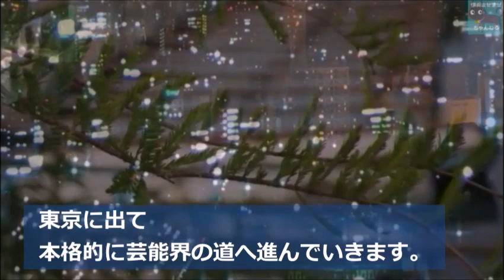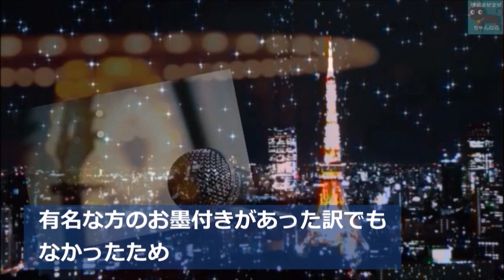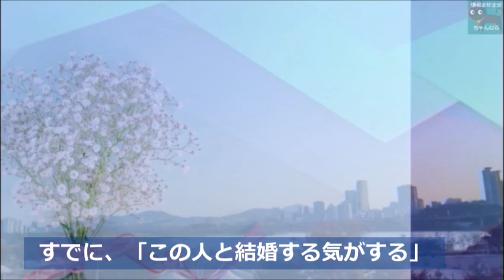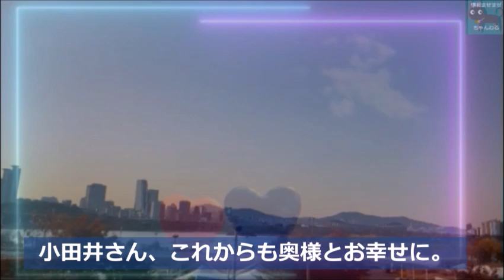純烈・小田井涼平の経歴、辞めようと思った下積み時代に胸が熱くなる…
純烈のメンバー、小田井涼平さんのデビューのきっかけや、妻・LiLiCoさんとの結婚、馴れ初めとは…

この動画は小田井涼平さんに関する情報です。
純烈を好きな方や興味のある方と楽しくコメント欄にてコミュニケーションがとれたらと思い作成しました♪

ジェロが演歌界から身を引き日本を去った驚きの理由とは…「海雪」でデビューし人気を集めた演歌歌手の現在は…

純烈・白川裕二郎の下積み時代と母への想いが胸に沁みる…スーパー銭湯アイドルの過去…

MotionElements.com